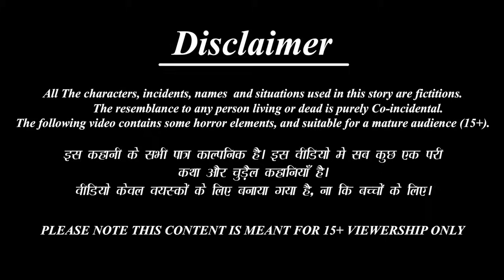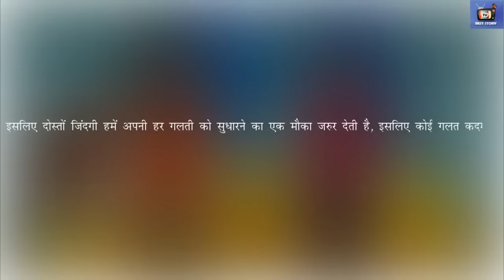Gariba majbur maa ra khira | Odia Stories | Odia Moral Stories | Odia Gapa | New Story | Cartoon